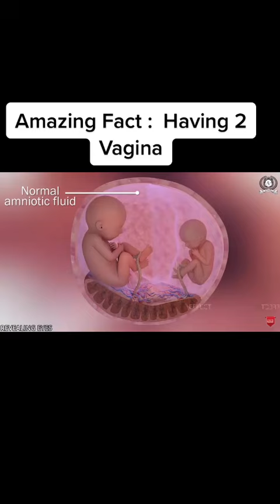Amazing fact about Girl